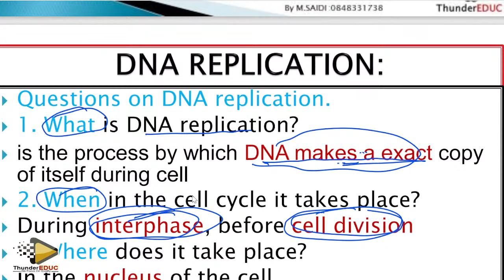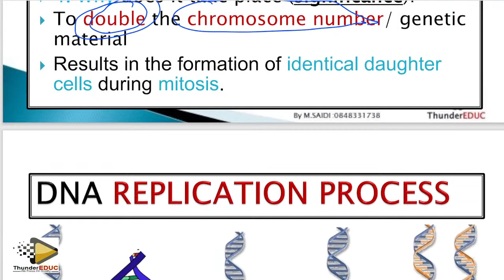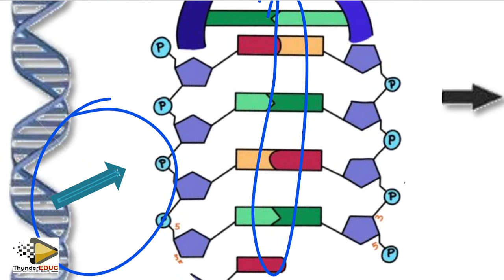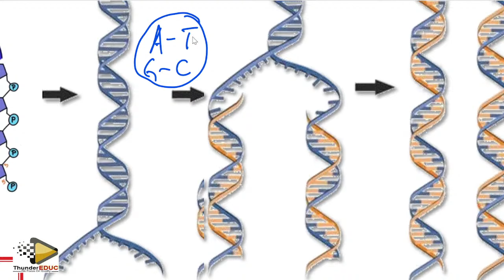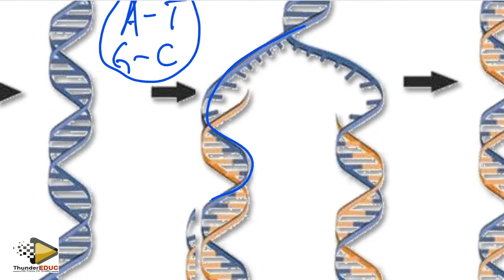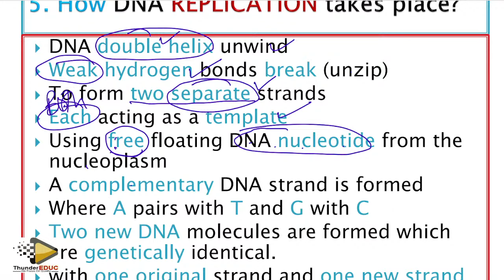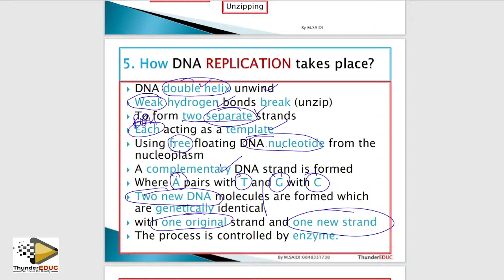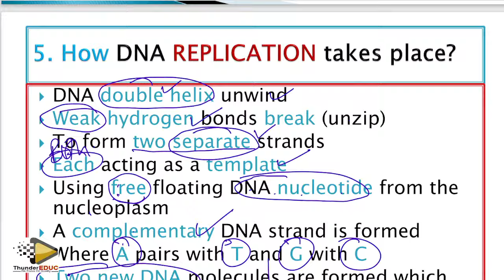Copy of DNA REPLICATION (DNA CODE OF LIFE): GRADE 12 LIFE SCIENCES BY M.SAIDI THUNDEREDUC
DNA REPLICATION (DNA CODE OF LIFE): GRADE 12 LIFE SCIENCES  BY M.SAIDI THUNDEREDUC
INTRODUCTION TO DNA CODE OF LIFE : GRADE 12 LIFE SCIENCES  BY M.SAIDI THUNDEREDUC